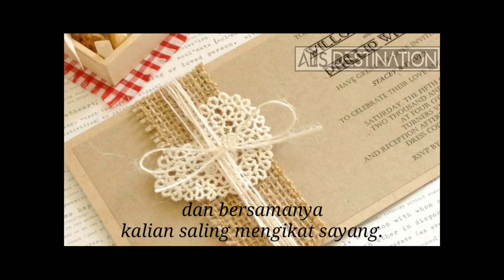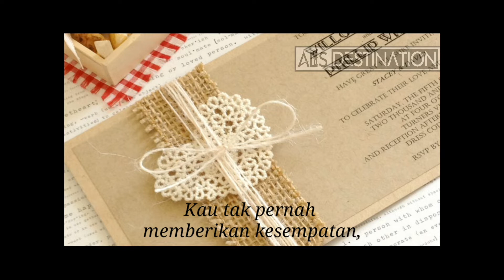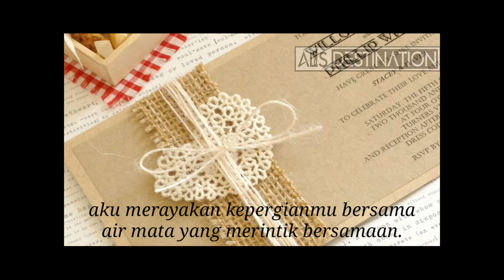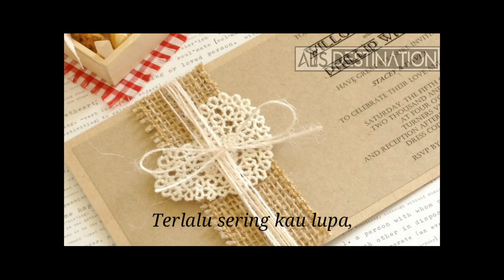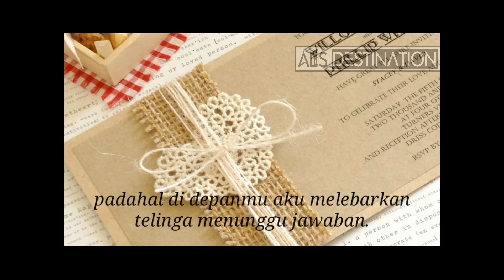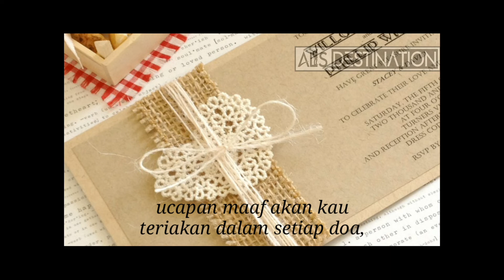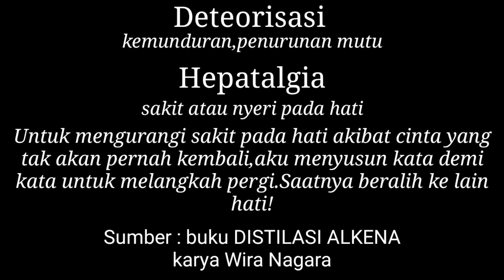CINEMATIC VIDEO PUISI KEREN DETEORISASI HEPATALGIA KARYA WIRA NAGARA_JAKARTA | 4K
Di video ini saya membacakan puisi keren Deteorisasi Hepatalgia karya wira nagara